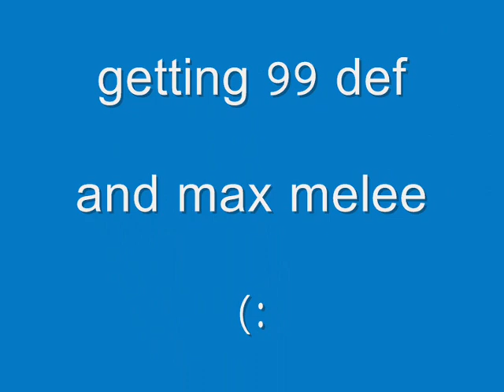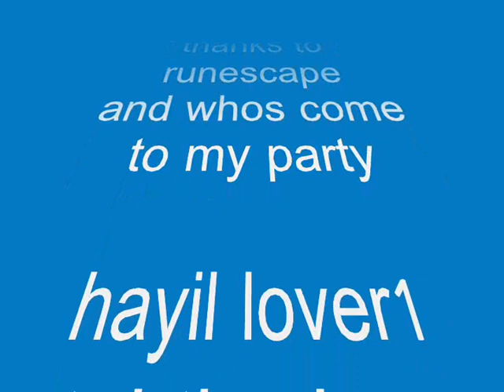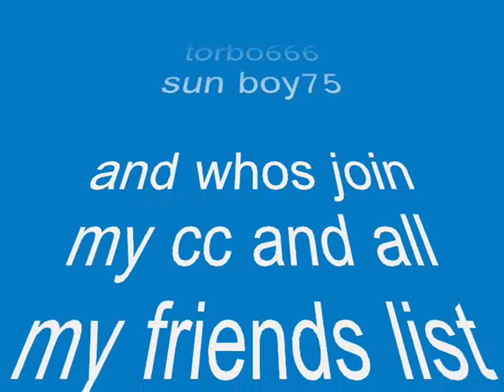runescape - mola127 getting 99 def and max melee@!~@~!party!~~!!~@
getting 99 def on runescape and
max melee
99 att
99 str
99 def
99 hp
hope you enjoed it
add rate and comments